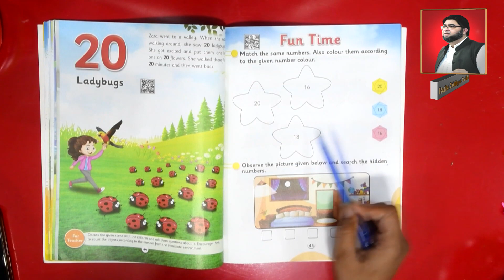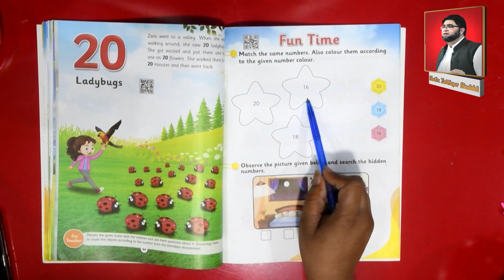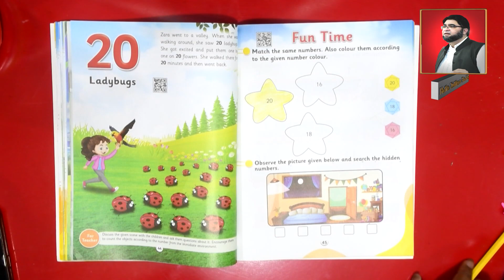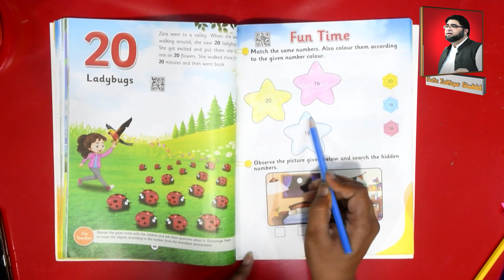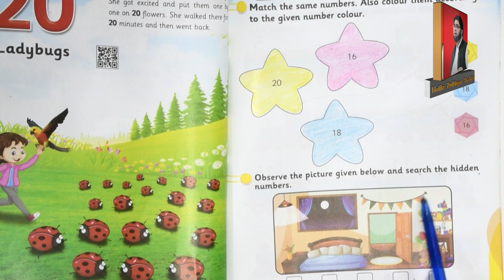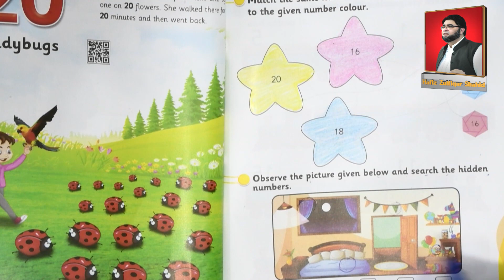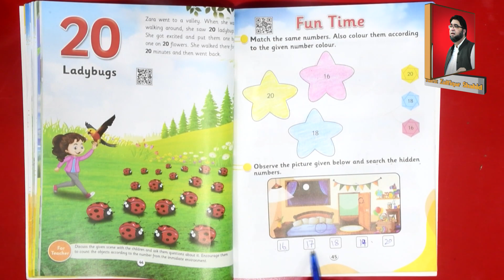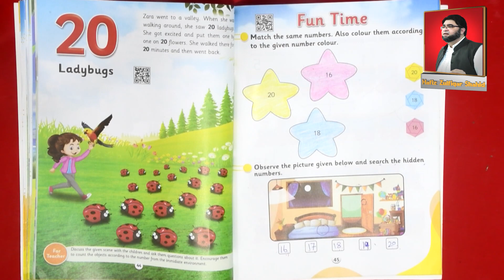(Nursery) Activity Fun Time Kingdom Mathematics Page No: 45